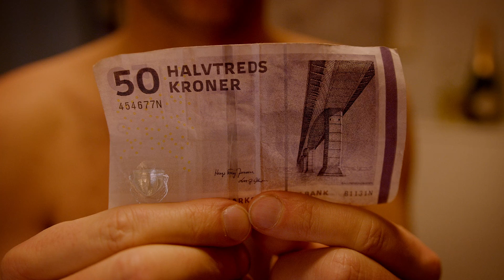Tørre Tal Bo Evers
En feel good sang om hvad man kan drives ud i af hårde tider og økonomisk modvind.

Kamera og klip: Djenan Povlsen
Ide: Bo Evers
Efterbehandling og colourgrading: Simon Lytting
Sparring og pushing: Simon Risum Pedersen

Monsterseje, mesterskuespillere:
Marianne Bentzen
Karla Anni Evers
Maja Lundt
Kim Tulloch Marott
Pernille Gether
Line Honoré
Helle Evers Palshof
Julie Evers Palshof
Eva Evers Palshof
Christian Evers Palshof
Annika Evers Palshof
Pia Angelika Pedersen
Egil Møller Pedersen
Pernille Tolou Isedora Johansson Nordtorp
Troels Møller Pedersen
Bo Evers

Musik, tekst og produktion: Bo Evers
Co-produktion: Mikkel Nuplex Thomsen
Mastering: Holger Lagerfeldt

STOR TAK TIL:
Peech Sexlegetøjsbutik
Cafe Sebastopol
Lisa-Gry Larsen
Simon Risum Pedersen
Djenan Povlsen
Simon Lytting
DPA